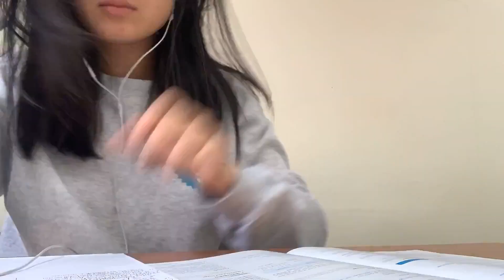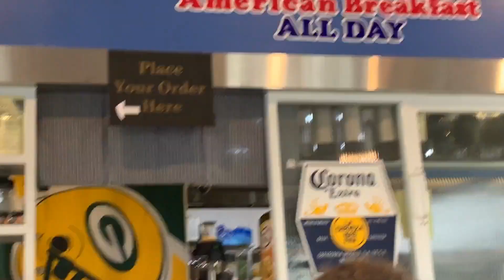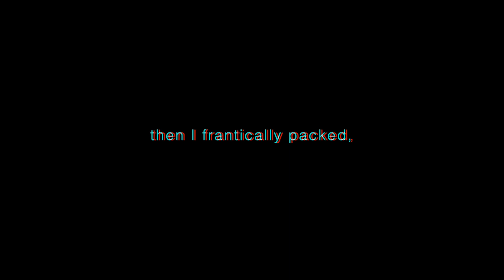ONE FINAL TIME 🥺 🇰🇷 ☆ yonsei study abroad week 17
☆ Korea feels like a fever dream. did it even happen? when can I go back?

★ highlights: jokbal + Gosame def among the top meals I had... but mostly. getting to hang w all de chingoos one last time. luv y'all 5ever
★ lowlights: the disastrous final 24 hours, 이름이 뭐예요? (iykyk)

★ "Bye bye my blue" – Yerin Baek
★ "study abroad" – Crucial Star ft. Han All